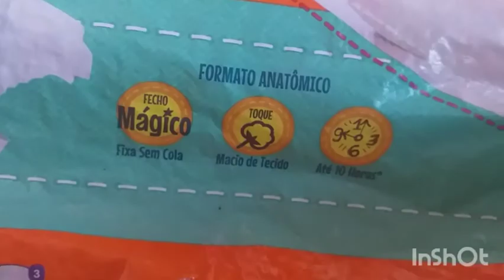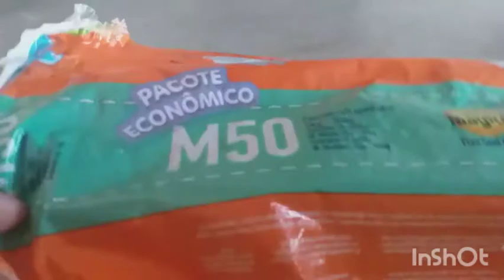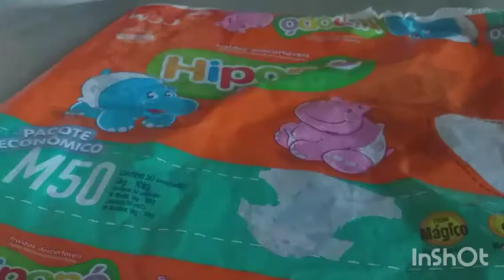Resenha da hipopó 🤔🤔😪